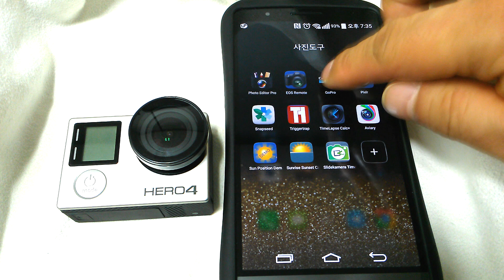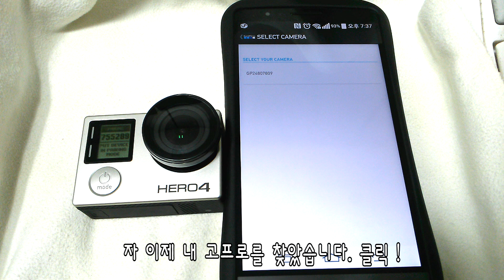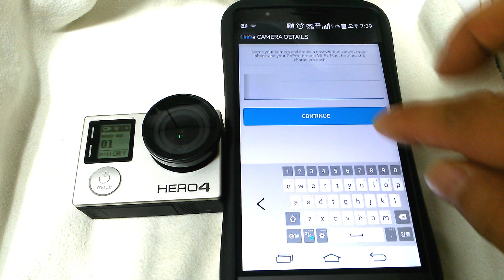고프로4 실버 스마트폰 와이파이 연결법